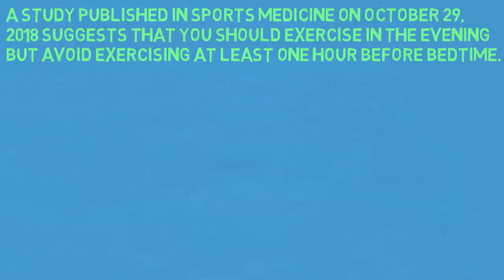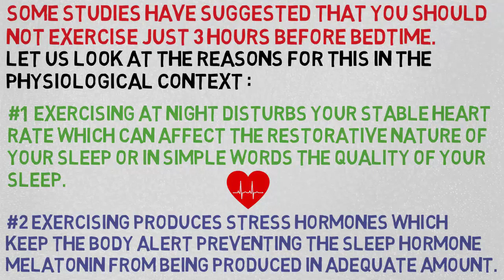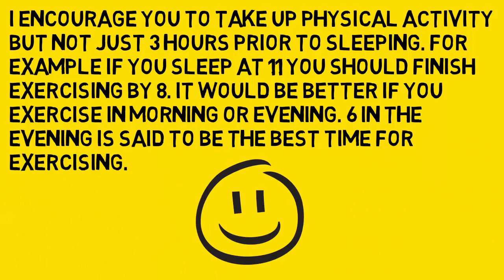Why you should not Exercise just 3 hours before bedtime (with reference to various research studies)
This video has the answer to the question why you should not exercise just 3 hours before bedtime. The answer has been given by carefully going through several research studies conducted. One of these was published in Sports Medicine in October 2018. Watching this video will answer the following questions:

Why you should not Exercise 3 hours prior to sleeping?
Why you should not Exercise 3 hours prior to bedtime?
What are the consequences of exercising at night?
What are the consequences of working out at night?
What are the consequences of exercising late?
What is the right time to exercise?
What is the right time to work out?
When should you exercise?